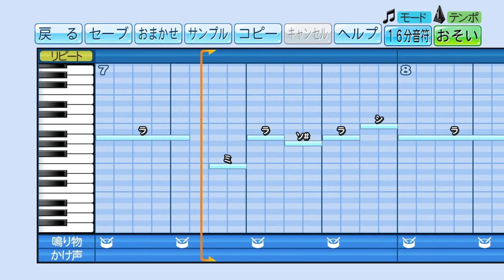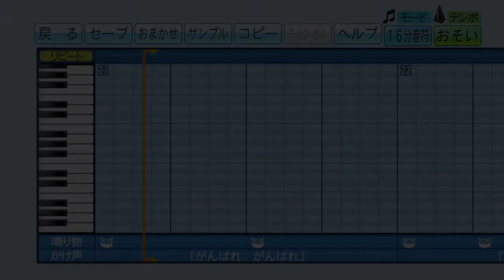【パワプロ】応援歌 ラブライブ！虹ヶ咲学園スクールアイドル同好会『Dream with You』(上原歩夢 / CV.大西亜玖璃)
【リクエスト】ラブライブ！虹ヶ咲学園スクールアイドル同好会 上原歩夢 (CV.大西亜玖璃)「Dream with You」

・既に他の方が同じ曲を作成されている (プロスピ含む)